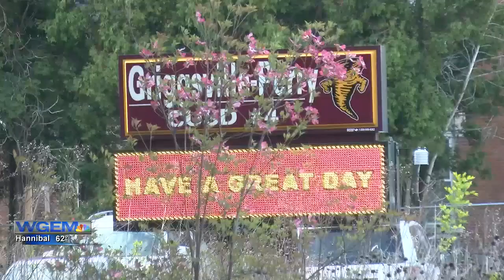Griggsville-Perry High School students host pet food drive for Pike County animal shelter